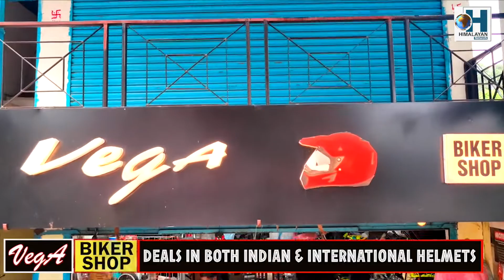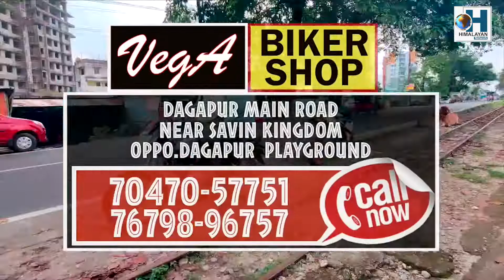ममता बनर्जी उत्तर बङ्गाल भ्रमणमा सोमबार मालबजार पुगे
ममता बनर्जी उत्तर बङ्गाल भ्रमणमा सोमबार मालबजार पुगे, सीएमले मूर्ति विसर्जनका क्रममा मारिएका परिवारलाई भेटे
मालबजार: मुख्यमन्त्री ममता बनर्जी उत्तर बंगालको आफ्नो भ्रमणमा सोमबार जलपाईगुडी जिल्लाको मालबजार पुगे। उनी आज दिउँसो बारगोद्रा विमानस्थलबाट हेलिकप्टरबाट मालबजारतर्फ प्रस्थान गरेकी हुन् ।त्यहाँ पुगेर उनले हालै विजयादशमीको राती मालबजारको माल खोलामा मूर्ति विसर्जनका क्रममा मृत्यु भएका परिवारलाई भेटेका थिए । सोमबार ममता बनर्जी मालबजारको बारादिघी हाईस्कुलबाट ओर्लिएर माल सिटीको वडा नम्बर ९ स्थित स्वर्गीय तपन अधिकारीको घरमा पुगेर परिवारका सदस्यलाई भेटेर उनको स्वास्थ्य अवस्थाबारे जानकारी लिएकी थिइन् । यससँगै मुख्यमन्त्रीले आफूलाई सक्दो सहयोग गर्ने आश्वासन दिएका छन् ।